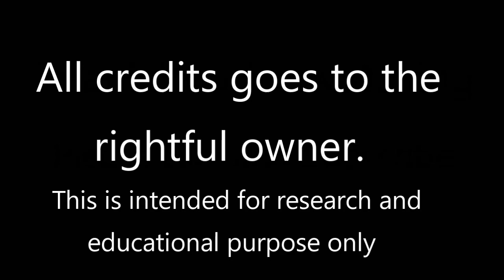Amon Morissette | Secret Love song guitar cover with chords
Secret Love Song chords by Morissette Amon,
@ asia song festival 2017 at South Korea

I am open:
for request and  shout-out or ma feature  in my next video write it down below

happy strumming